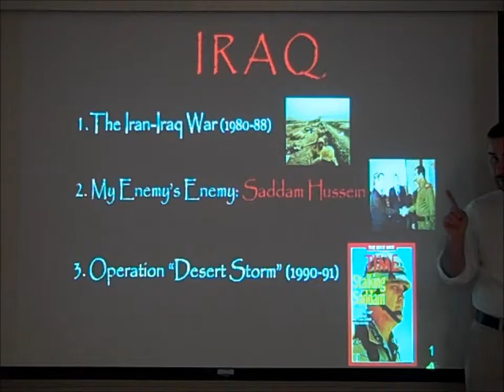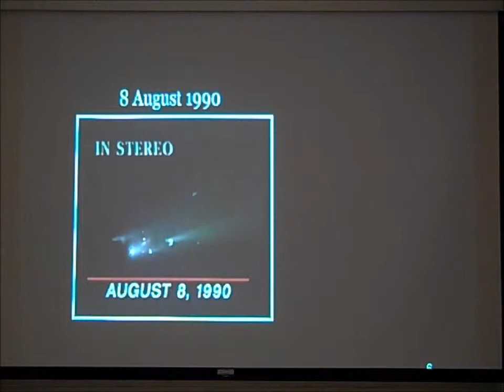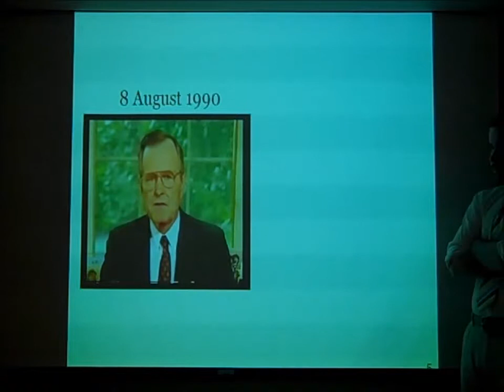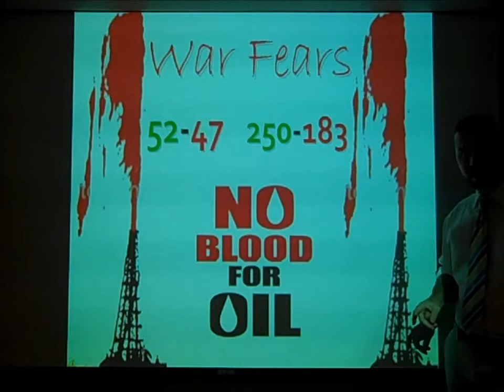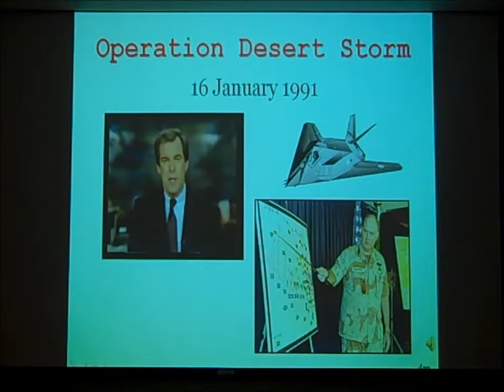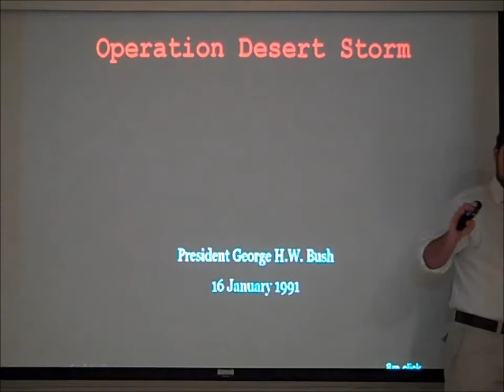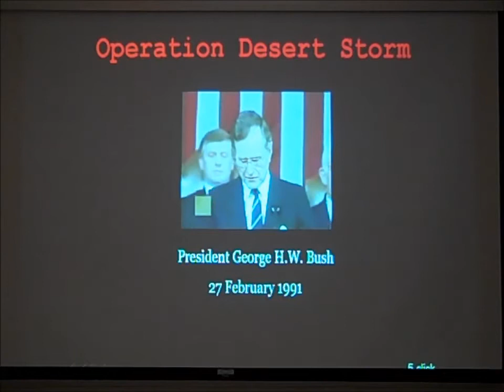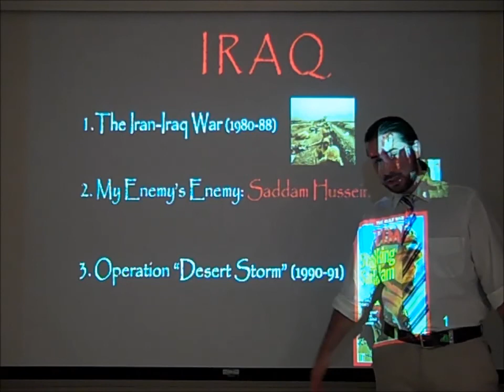4.2 Operation Desert Storm